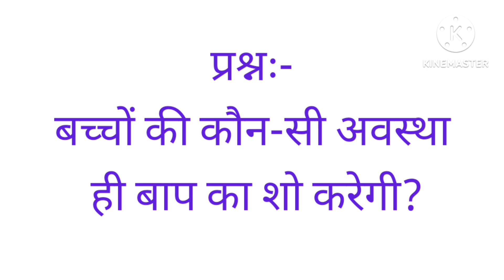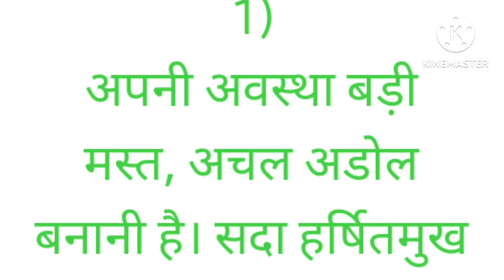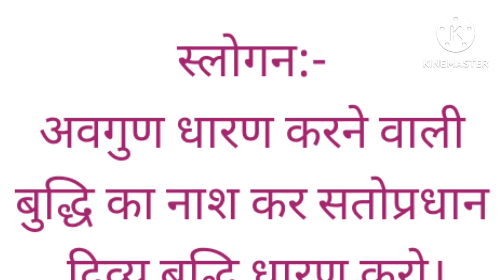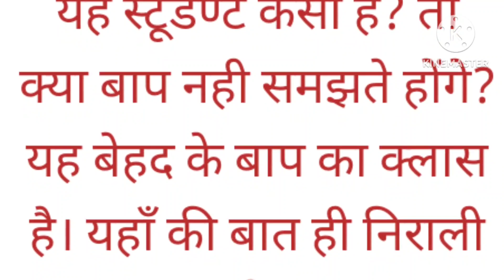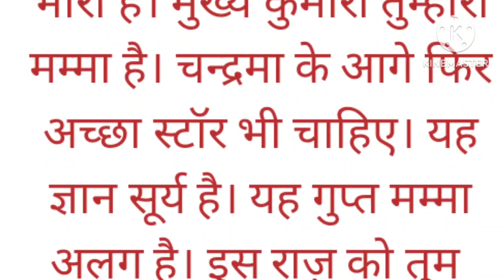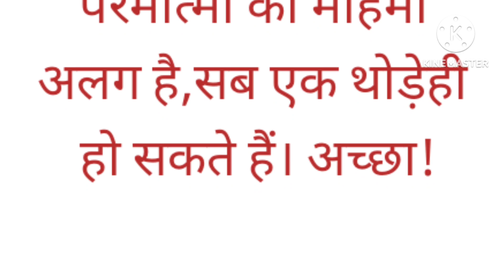आज की मुरली |29 नवम्बर 2023|Aaj ki murli| Bk murli today | Todays murli.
Daily Murli
aaj ki murli aajki murli
Indina
Avyakt Murli,
Aaj Ki Murli 29 November 2023
Murli Essence,
Aaj Ki Murli, Aaj Ki Murali, Aaj Ki Murli With Text
Today Murli, Daily murali, Daily murli,